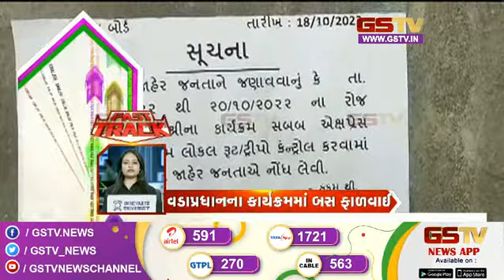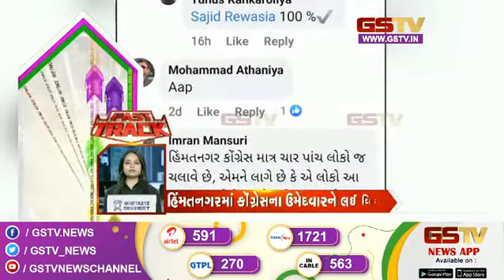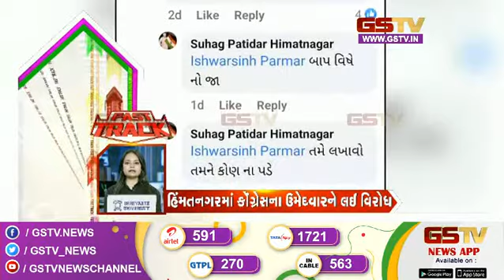અરાઉન્ડ ધ ગુજરાત | Gstv Gujarati News